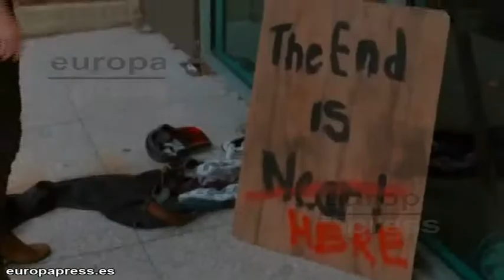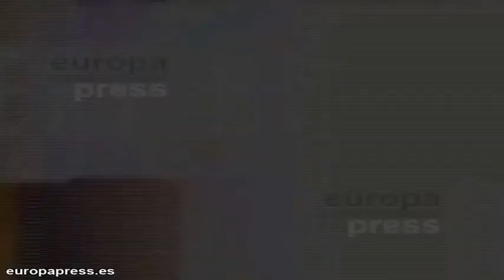Nicolas Cage toma el mando en el triáler de 'Left Behind'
Ya puedes ver el nuevo trailer de 'Left Behind', un thriller de ciencia ficción protagonizado por Nicolas Cage y Cassi Thomson, en el que un padre y una hija deben intentar mantener la cordura cuando millones de personas desaparezcan sin explicación aparente.